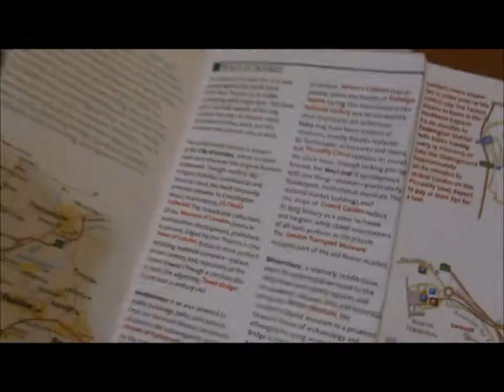The Music Hidden Beneath Me Season 1; Episode 2